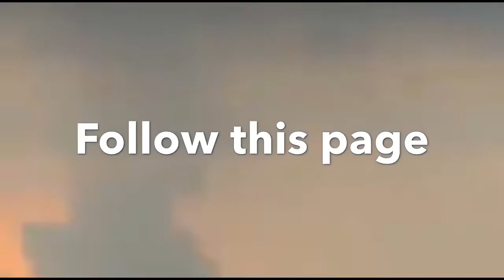Lebanon ..It's Biblical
Huge blast in  Libanon